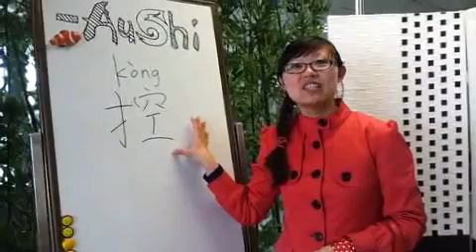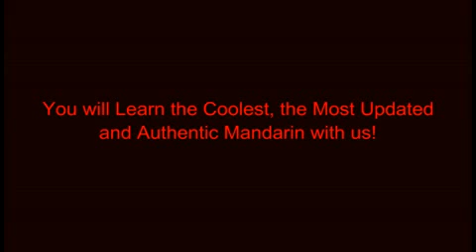控（kòng ），AuShi Mandarin in Fashion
You can learn more Mandarin on the facebook website of Hot Mandarin.